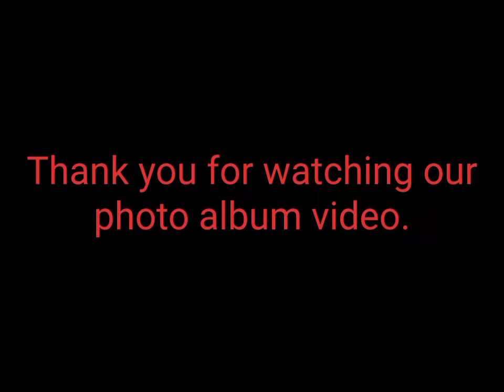Queen Elizabeth Garden PART I @johnayagan7419 072217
TRIP TO ELIZABETH GARDEN

Thank you for stopping by/watching our photo album video!
JOHN GENESIS AYAGAN
if you have not yet signed in.
Thank you for your support!
See you all in our next video.

Canada Part-1
Canada Part-2

1 - An Uplifting Travel
2 - Fresh Wind